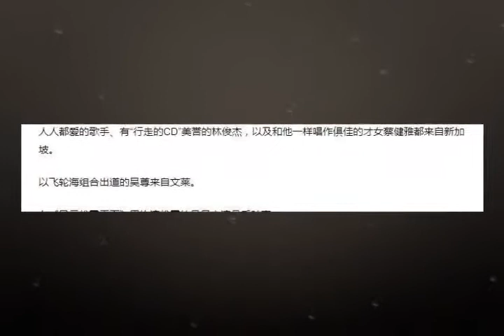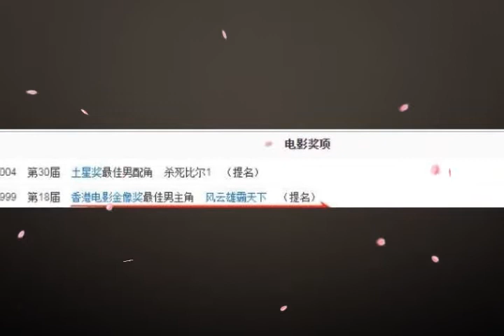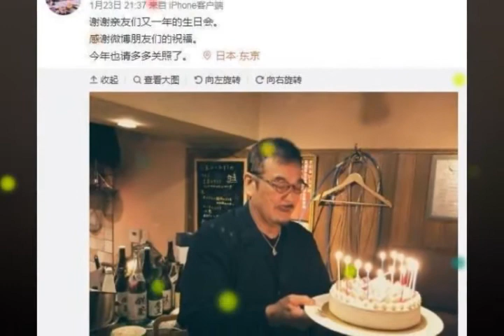分手又复合！相差54岁大搞爷孙恋？竟然还生出孩子